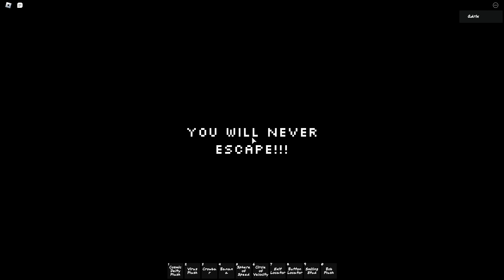Chase-A-Thon | HELL Mode: Lap 2 + ITEMLESS & DAMAGELESS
I put "DAMAGELESS" in because it had like a lot of walls that deal damage to you in lap 2